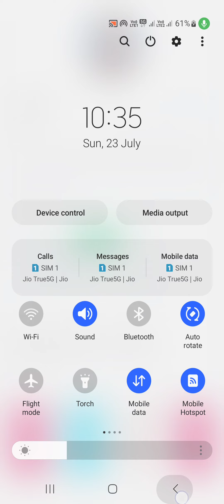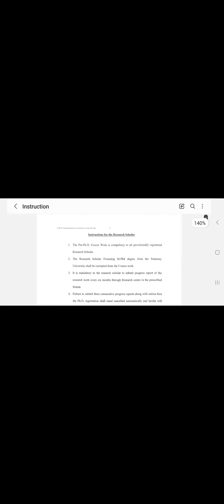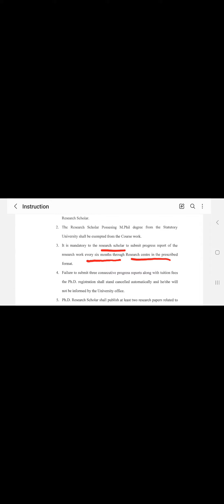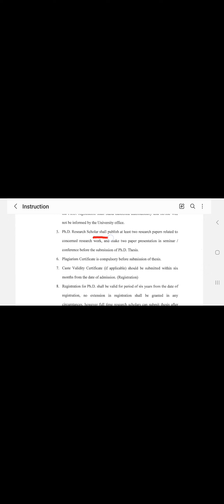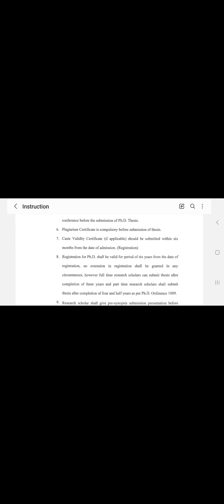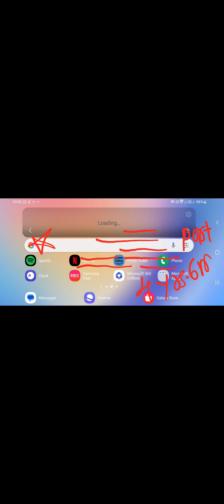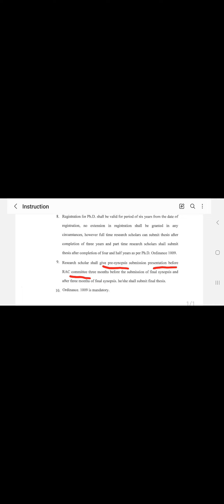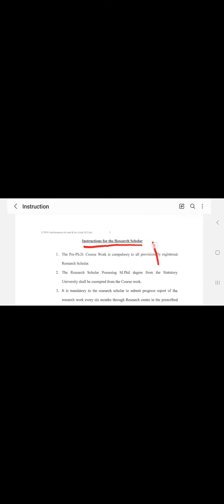BAMU Ph.D. Instructions for the research scholar!